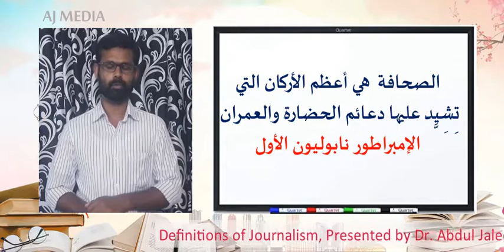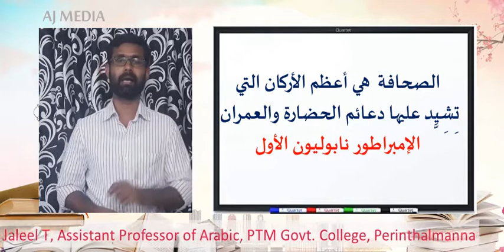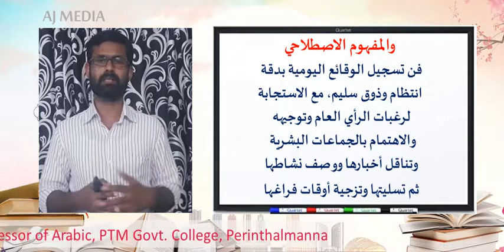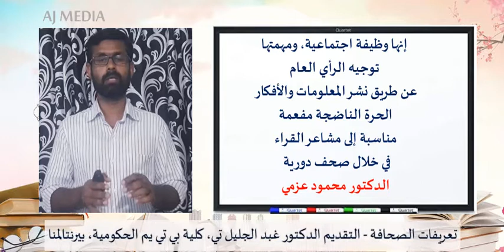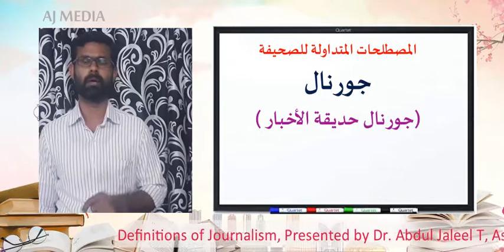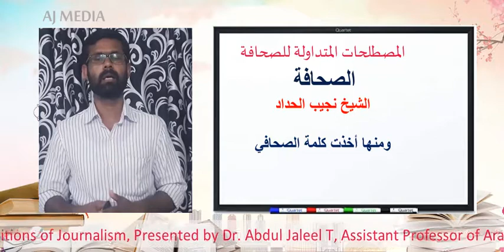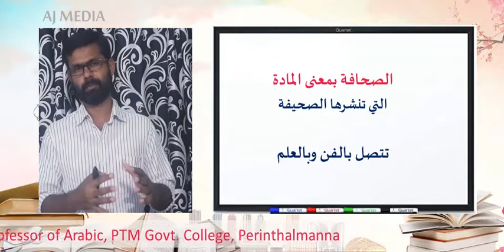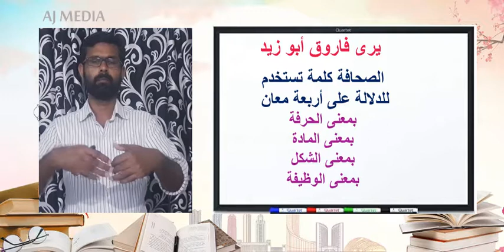الصحافة وتعريفاتها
تعريف على الصحافة  - التعاريف المختلفة للصحافة - المفاهيم المختلفة للصحافة
مادة دراسية حول كتاب ‘الكتابة الإبداعية للإعلام’